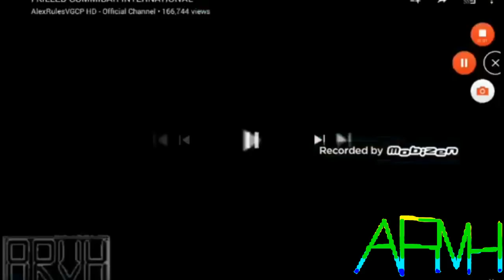Gummy Bear International 5x Updated